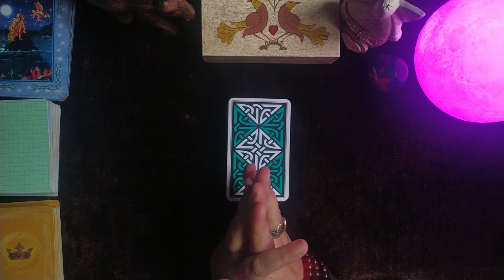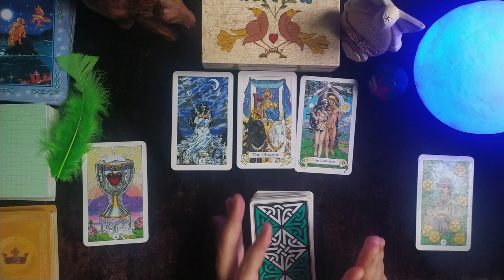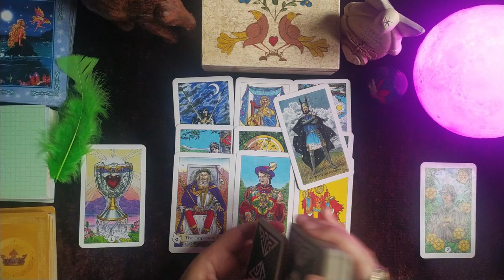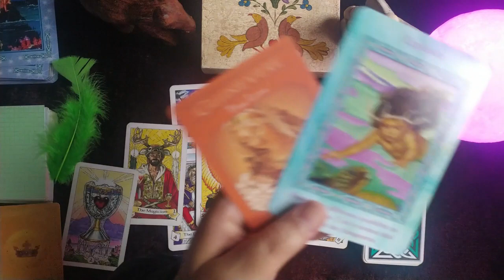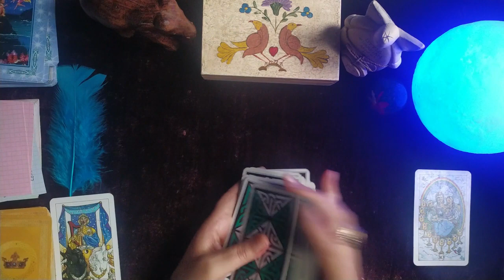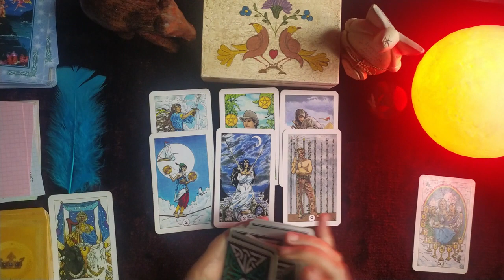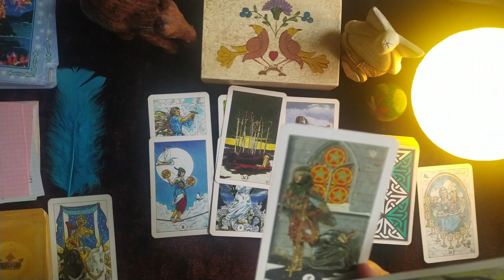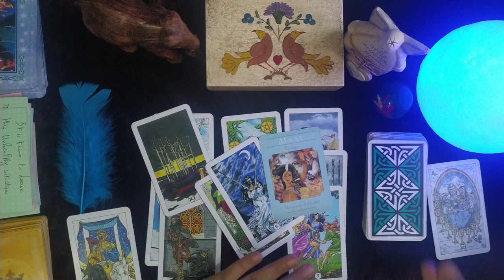اختر كارت🎴بعدما تركك وصدمك💔 هل هو نادم عليك💘ماهي مشاعره الآن؟ تهكير عقله الباطن🧠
قراءة تاروت المنفصلين، عن الشخص الذي تركك بقسوة وصدمك هل يفكر فيك؟ هل يشعر بالندم عليك؟ كيف يعيش الآن وما مشاعره الحالية. اختر كارت تاروت هل هو نادم عليك؟ قراءة عميقة جدا تغوص داخل عقله الباطن، أرجو ان تنال إعجابكم.

 وجودكم يسعدني🙏دعمكم يقويني، فلا تبخلوا عليا  بالإعجاب👍 الاشتراك 🌝وتفعيل زر الجرس 🔔لتكونوا معي أول بأول🙏🏻🎴
وامنحكم المزيد من القراءات❤️كل الحب

حروف المجموعة الأولى:
ب،ت،ح،ف،ي ،غ،ق،ظ،س،ل،ص،ك،ث،ج
حروف المجموعة الثانية:
ط،ع،ز،هـ،ن، د،ر،ش،ض،و،أ،خ،ذ،م
الفصول:
00:00 المقدمة
01:20 المجموعة الأولى الريشة الخضراء
19:02 المجموعة الثانية الريشة الزرقاء

🌟لحجز القراءات الخاصة ارسال هذه المعلومات الى الإيمايل التالي:
✔ اسمك واسم هذا الشخص، الإسم الأول فقط
✔ تاريخ ميلادك وتاريخ ميلاد هذا الشخص
✔وضعك العائلي انت والأشخاص الذين تسأل عنهم : أعزب، متزوج، مطلق، منفصل...
✔من هذاالشخص بالنسبة لك (حبيب،زوج، حبيب سابق، شخص معجب به، صديق,,,)

🌟 اكتب نوع القراءة التي تريد:
✔قراءة عاطفية
✔تهكير عقله الباطن ومعرفة نواياه
✔قراءة المال والأعمال
✔رسالة من شخص في بالك
✔قراءة للمنفصلين
✔قراءة للعلاقة الثلاثية
✔ما سبب غموضه ولماذا تغير معي
✔الشفاء من صدمات الماضي
✔الإجابة عن أسئلة : نعم أو لا
✔كيف يراك مديرك وزملاؤك في العمل
✔كيف حاله مع الطرف الثالث
✔قراءة عامة لبرجك
🔔 حينها تتوصل بثمن القراءة ومعلومات الدفع والموعد المحدد لتلقي رابط الفيديو على ايمايلك الخاص.

🌟أي معلومات ناقصة أو خاطئة ستؤثر على القراءة
🌟ستكون القراءة مسجلة مدتها حسب نوع القراءة ربع ساعة أو اقل او اكثر
🌟وسيبعث لك رابط الفيديو في الوقت المحدد على ايمايلك
🌟الفيديو المسجل يكون خاص على القناة لا يراه غيرك
🌟 يبعث رابط الفيديو في المدة المحددة المتفق عليها والتي تكون في حدود 10 أيام منذ حجز القراءة
🌟اذا اردت الحصول على القراءة في وقت اسرع ، 72 ساعة اي ثلاثة ايام ، فسوف يكون هناك مبالغ اضافية
🌟إذا أردت اسئلة اضافية الى جانب نوع القراءة التي اخترت او المزيد من التفاصيل يمكن ان تطلبها مع القراءة ، 🌟اسأل كل ما تريد ان تعرف وأنت مرحب بك ان تتحدث معنا على الإيمايل في اي وقت

🌟ملاحظة: التاروت لن يقدم لك القرارات التي عليك اتخاذها قد يعطيك النصيحة وانت حر في اتخاذ القرارات والخيارات التي تناسبك
🌟أرجو ان تستمتعوا بالقراءات المقدمة وتستفيدو منها وأن تكون تجربة رائعة 💜

 💗على المستفيدين بالقراءات المجانية بعث رسالة على الإيمايل تحتوي على المعلومات المطلوبة ونوع القراءة💗
💖💖شكرا لكم كل الحب 💖💖